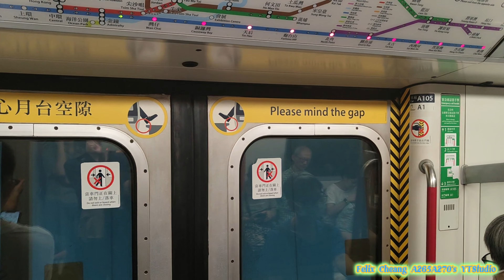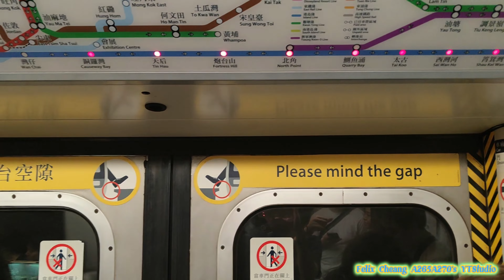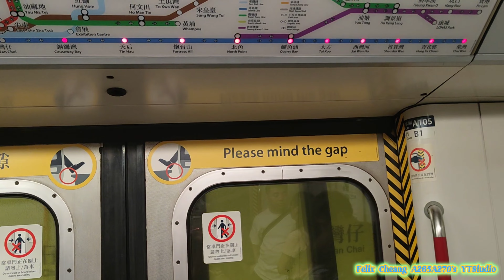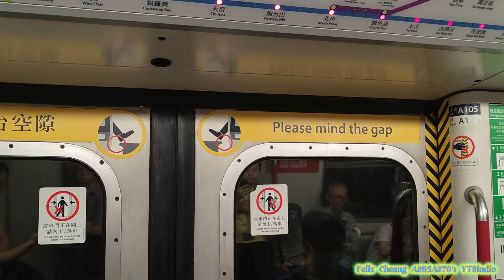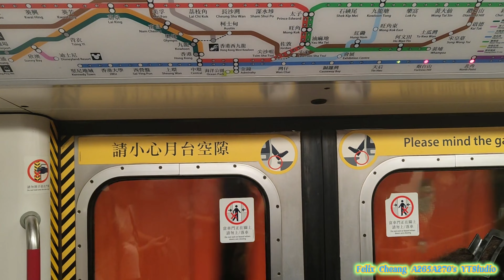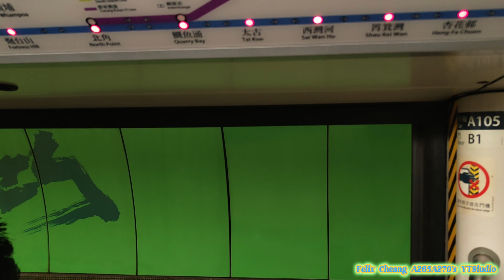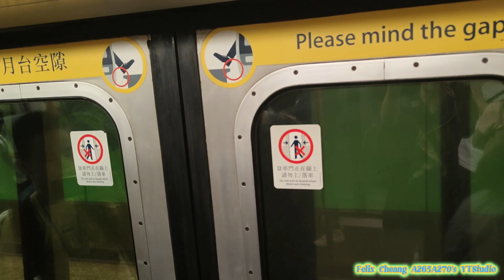[趕得切返去就快快脆脆影最舊款嘅第一代列車]ISL M-Train(A105/A132)金鐘-北角(已退役)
拍攝日期:2024年6月16日(父親節星期日)
使用功能製作影片:CapCut
列車:港島線M-Train(A105/A132)，車序024(已退役)
全列車編組:A105-C105+D620+B428-C428+D689+C132-A132
目的地:由金鐘站起點至北角終點站
知道呢架車成日真係行雷再加上整體列車機件老化，本人都知道架車如無以外行埋今個月就會退役，對於今次可以影到呢一M-Train A105/A132真係好難得可以喺6月再次見面，對於我自己影到呢一架整體行車里數已經全面行爆曬就要好好珍惜喇，因為到時佢退役成架車就會冇咗，本人就係要珍惜每一架港島線M-Train做全日車嘅過程。